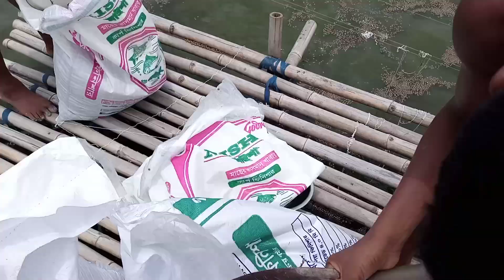Medicated Feeds for thai pangas Fish Farming Business || পাংকাস মাছের খাবার ।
Our Channel for the new videos.

Note :-All Video copyright by Fish Live bd